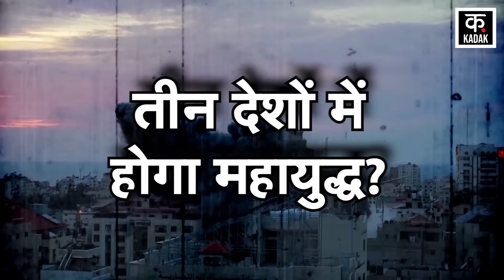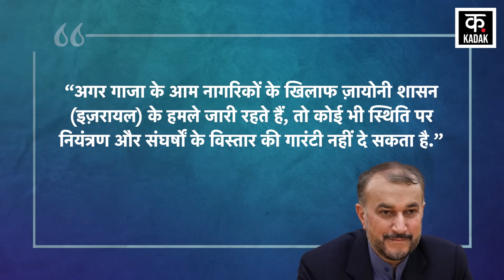Israel Hamas War: इजरायल ने बरसाए बम तो धमकी देने लगा ईरान | Palestine | Iran warn to Israel | Gaza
Iran has issued a public warning amid the ongoing war between Hamas and Israel. Iran said it does not want to escalate the Hamas-Israel war further. Iran issued a warning saying that if Israel's operation in Gaza continues, it will have to intervene. Iran has made it clear that if Israel does not stop the war, it will enter the war. Iran said if Hezbollah joins the fighting, the war could spread to other parts of the Middle East. Iran's Foreign Minister said that if this happens, there will be 'fire' in Israel.

हमास और इजरायल में जारी जंग के बीच ईरान ने सार्वजनिक चेतावनी जारी की है. ईरान ने कहा वह हमास-इजरायल युद्ध को और आगे नहीं बढ़ाना चाहता है. ईरान ने चेतावनी जारी करते हुए कहा यदि गाजा में इजरायल का ऑपरेशन जारी रहता है हस्तक्षेप करना पड़ेगा. ईरान ने साफ कर दिया है कि अगर इजरायल युद्ध नहीं रोकता है, तो वह जंग में उतरेगा. ईरान ने कहा यदि हिजबुल्लाह लड़ाई में शामिल हुआ, तो युद्ध मध्य पूर्व के अन्य हिस्सों में फैल सकता है.  ईरान के विदेश मंत्री ने कहा कि अगर ऐसा हुआ तो इजरायल में 'जलजला' आ जाएगा.